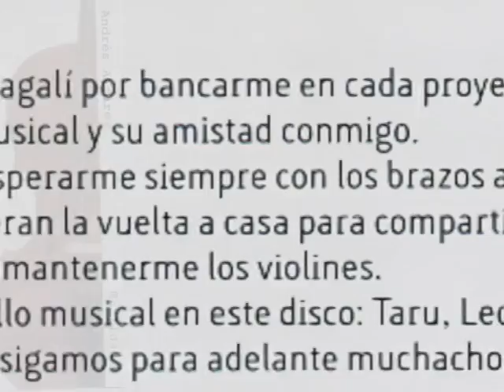ANDRES ALVAREZ VIOLIN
ANDRES ALVAREZ , REALIDADES
FOLKLORE , VIOLINES , VOS Y GUITARRA.
TEMA :DEL MONTE VENGO . E.SUAREZ
ESTE ES MI CD REALIDADES.
CARCARAÑA,SANTA FE,ARGENTINA